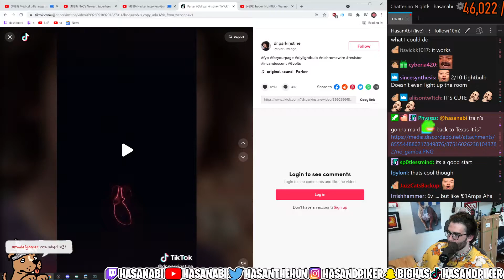Twitch is limiting gambling promotion on the platform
D A I L Y U P L O A D S